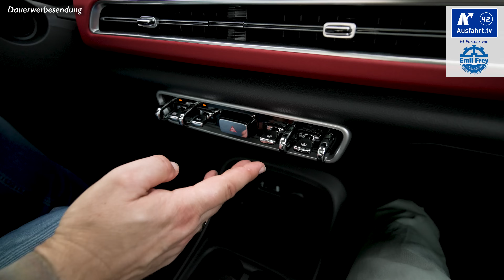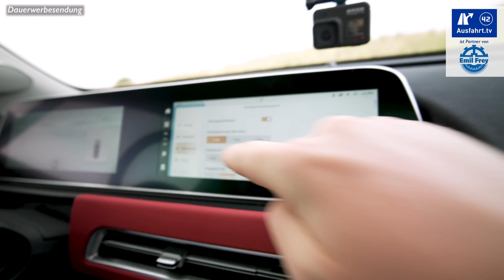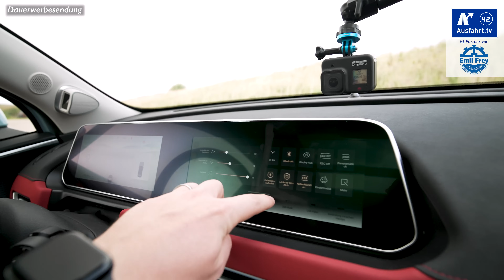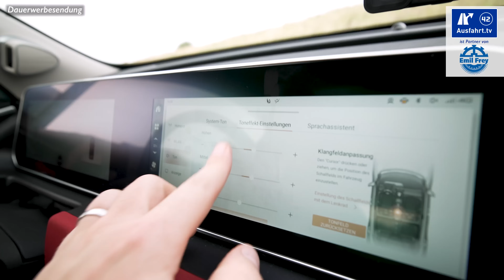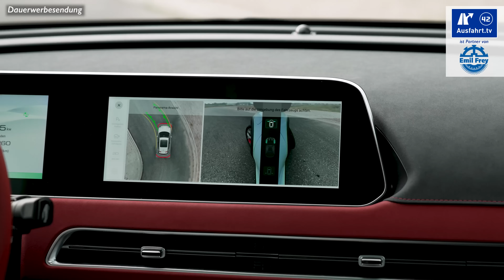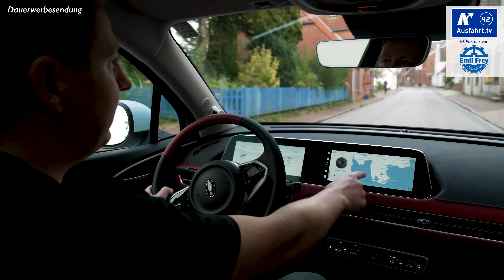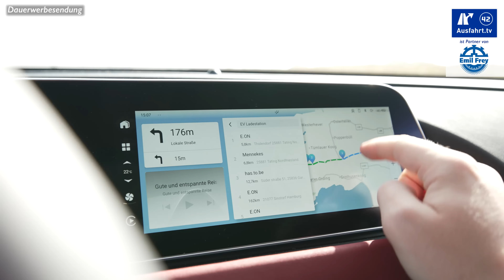GWM ORA 03 GT (Funky Cat) Kaufberatung, Fahrbericht, Test deutsch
*** GWM ORA 03 von Emil Frey!

Am 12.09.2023 haben wir diese Ausfahrt.tv - Kaufberatung zum 2024 ORA Funky Cat GT abgedreht, den wir im Rahmen der nationalen Fahrveranstaltung in St. Peter-Ording für mehrere Stunden testen konnten.

Hier kurz die wichtigsten Angaben zu unserem Testwagen, dem 2024 ORA Funky Cat GT:

Elektromotor:
Maximales Drehmoment: 250 Nm

Akku-Kapazität: 63.1 kWh
Verbrauch WLTP: 16.8 kWh/100 km
Reichweite nach WLTP: 400 km

Antrieb: Frontantrieb
Getriebe: 1-Gang-Automatik
Höchstgeschwindigkeit: 160 km/h
Leergewicht: 1.655 kg

Farbe: Himmelblau
Ausstattungslinie: GT
Preis Basis ORA Funky Cat: 38.990 Euro
Preis Basis Testwagen: 49.490 Euro
Preis Testwagen: ca. 49.490 Euro

Die Test-Erfahrungen unserer Probefahrt mit dem 2024 ORA Funky Cat GT haben wir entsprechend, wie bei all unseren Tests in unterschiedliche Kapitel unterteilt, die ihr über die Zeitmarken oben anspringen könnt. Wir behandeln alle Autos gleich, so auch den ORA Funky Cat GT als 5-Türer. Als Mitbewerber sehen wir zum ORA Funky Cat GT beispielsweise die Fahrzeuge MG 4 (4,29m +6, Kofferraum +135 Liter,39.000 Euro), Renault Megane E-Tech (4,20m -3, Kofferraum -212 Liter, 22 kW OBC, 46.600 Euro), VW ID.3 (4,26 +6, Kofferraum +100 Liter, 40.000 Euro)

Bei asphalt.art berichten wir über Motorräder, zeigen die Effizienz von Autos und zeigen Euch emotionale Traumwagen

Mögt ihr Podcasts? Jeden Dienstag morgen um 5:50 Uhr gibt es eine neue Folge Ausfahrt.tv Podcast